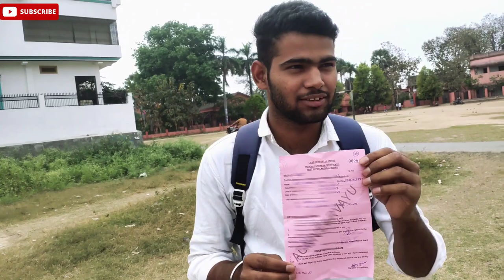Airforce के Re-Medical में मिला Red card 💔|Agniveer Medical review 💊💉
Airforce medical review

Airforce medical test

Airforce medical documents

Airforce me Green card kaise milta h

Medical unfit hone par Red ya Green card milta h

Re-Medical में कितना time lagta hai

ECG  me point milne par Green card milta hai ya nhi

I make video with all permission and rules and regulation.This Channel Does Not Promote Or Encourage Any illegal .The Channel is No Way Responsible For any misuse Of the Information

Thanks 👍